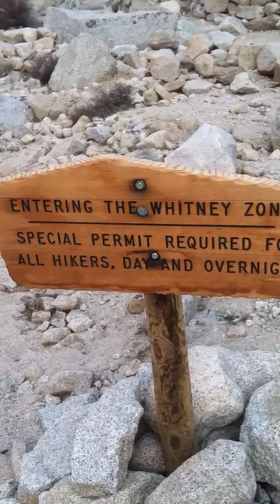Mt. Whitney lone pine lake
~Just passing lone pine lake sign~

All is recorded from my iPhone 4 with lifeproof case...

On 5 may 13 me and some buddies hiked the tallest mountain in the lower 48 states. This is our journey from start-finish!

I have never hiked anything like this, so I wasn't conditioned, except for my nutrition plan with HERBALIFE, and running my local hiking club (altitude hiking club). like us on Facebook: teamelevateie...